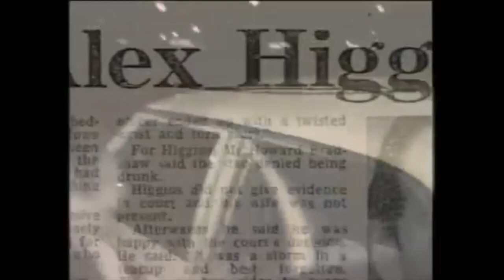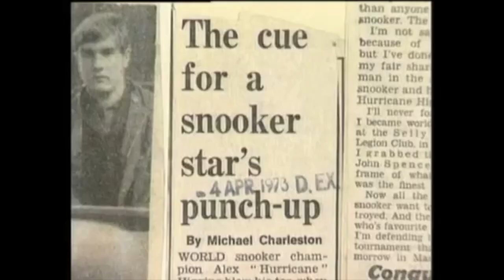Hurricane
A tribute to Alex 'Hurricane' Higgins